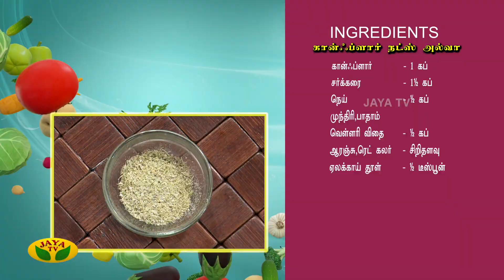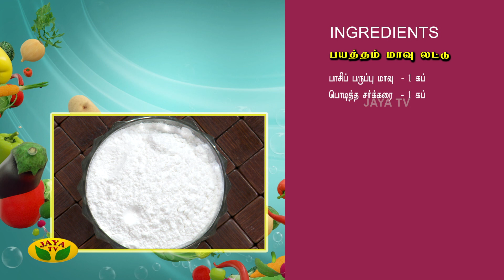குழந்தைகளுக்கு பிடித்த கார்ன் பிளார் முந்திரி அல்வா, மாலாடு செய்வது எப்படி? | Cook With Kutties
குழந்தைகளுக்கு பிடித்த கார்ன் பிளார் முந்திரி அல்வா, மாலாடு செய்வது எப்படி? | Cook With Kutties | Epi - 03 | JayaTv

Category Entertainment